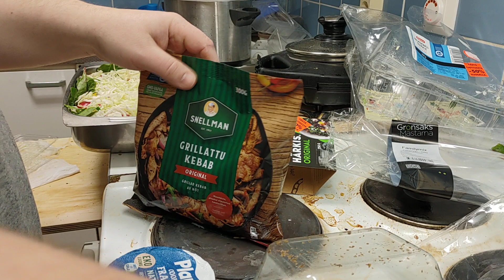SunnuntaiTulilla 200*20min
Kebabpelti